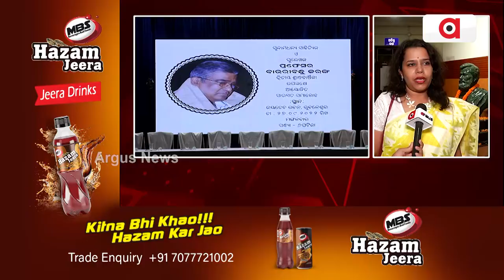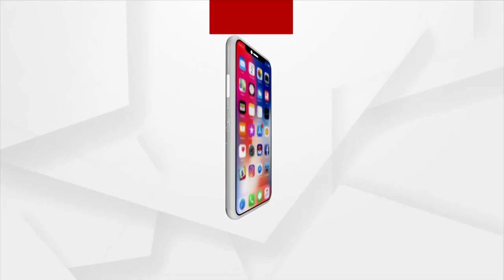ପାଳନ ହୋଇଛି ବାଉରୀବନ୍ଧୁ କରଙ୍କ ଦ୍ବିତୀୟ ଶ୍ରାଦ୍ଧ ବାର୍ଷିକ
ଭୁବନେଶ୍ଵର ଜୟଦେବ ଭବନ ଠାରେ ପାଳନ ହୋଇଛି ବାଉରୀବନ୍ଧୁ କରଙ୍କ ଦ୍ଵିତୀୟ ଶ୍ରାଦ୍ଧ ବାର୍ଷିକ।  ଓଡିଆ ଭାଷା, ସାହିତ୍ୟ ଓ ସଂସ୍କୃତି ଗବେଷଣା ପ୍ରତିଷ୍ଠାନ ଦ୍ଵାରା ବାଉରୀବନ୍ଧୁ କରଙ୍କ ଦ୍ଵିତୀୟ ଶ୍ରାଦ୍ଧ ବାର୍ଷିକ ଉପଲକ୍ଷେ ଆୟୋଜିତ ହୋଇଛି ସାରସ୍ଵତ ସମାରୋହ...।